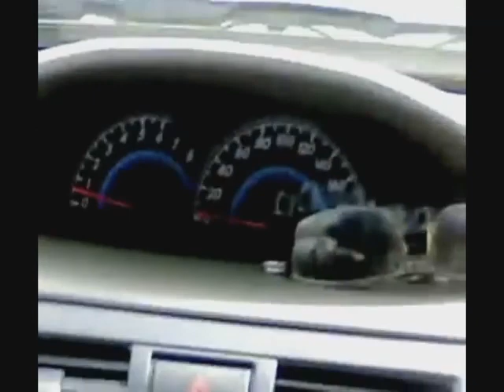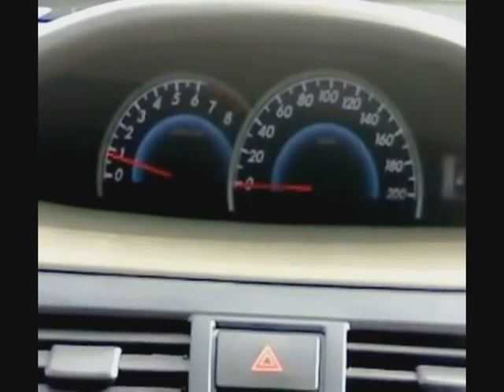Hướng dẫn thi bằng lái B2 - Ford - Go Further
Hướng dẫn lái xe thi bằng lái B2 - Phú Mỹ Ford
Chúc các bạn thi tốt!

*TƯ VẤN MUA XE FORD*
SĐT: 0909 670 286 (Ms. Phương)